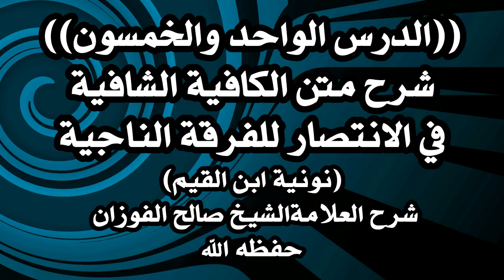51/64 شرح متن الكافية الشافية في الانتصار للفرقة الناجية الشيخ صالح الفوزان حفظه الله